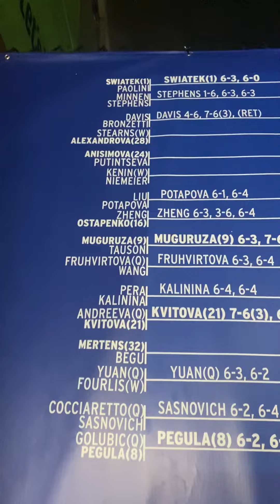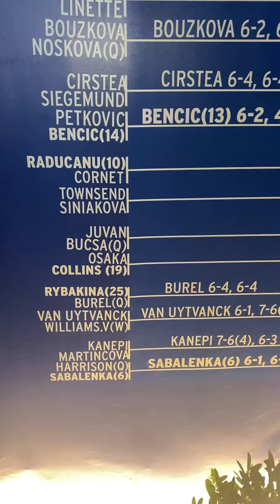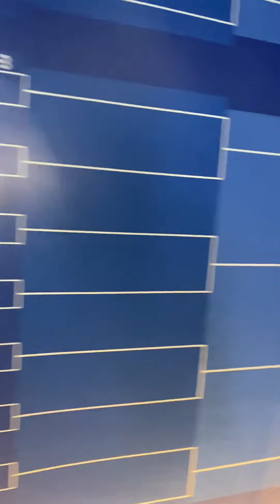Alize Cornet beats US OPEN Champion Emma Raducanu 2022 LIVE COVERAGE